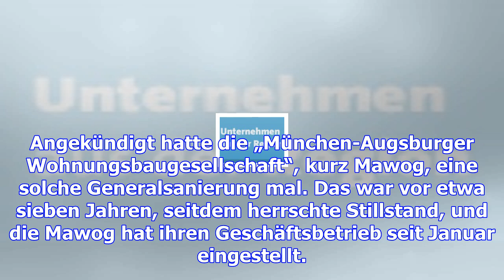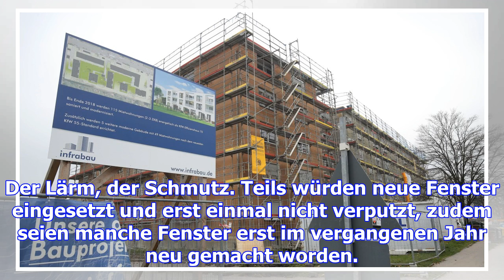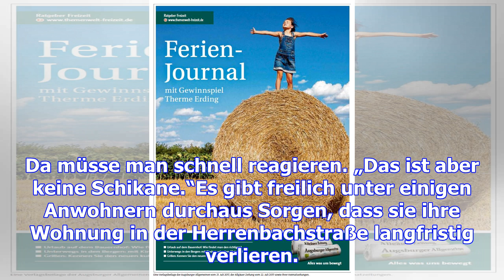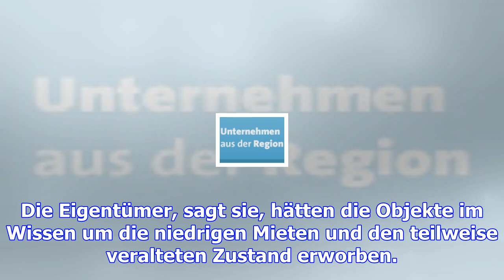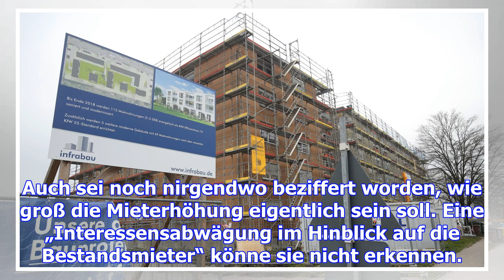Sanierung in der herrenbachstraße verunsichert die mieter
Im Augsburger Herrenbachviertel wird ein Haus aus den 1950ern wieder auf Vordermann gebracht. Die Be...